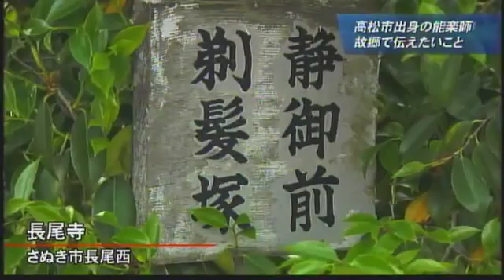G7香川県大臣会合の模様と香川県の能楽史跡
２０１６年４月２８日G７香川県大臣会合のレセプションにて、舞囃子「八島」
故郷香川県ゆかりの能「八島」の紹介や、歴史上の人物　静御前のお墓参りなど
Wecome reception hosted by Kagawa Prefecture and Takamatsu City
At the opening attraction, Noh performer, Yoko Layer, showcased the masterpiece, Yashima, dancing in an abbreviated style of Noh in plain clothes. The powerful performance was met with much applause from the audience.